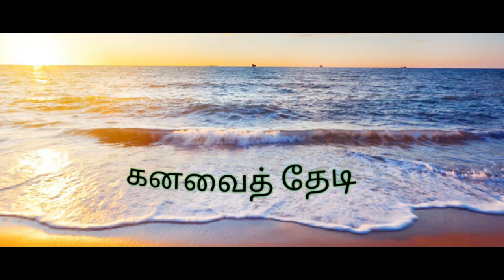Teachers are awesome|Tamil|A dedication to teachers|kanavai thedi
Our teachers are our role models.They sculpted our character and future so beautifully.They are our second parents.This video is dedicated all those wonderful teachers..